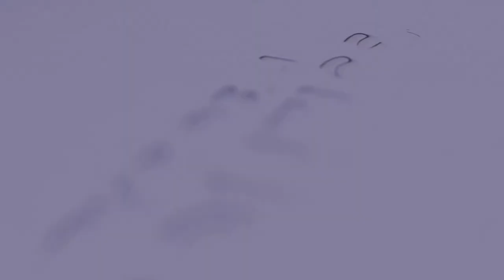Politics Is Not A Dirty Game - Pastor Emma D.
Video from BEESHUP